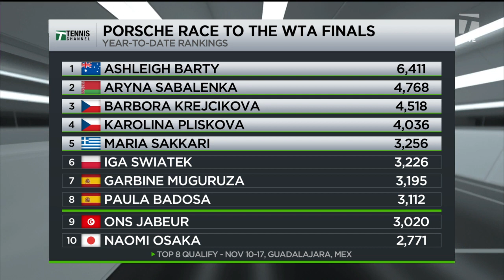Tennis Channel Live: Sakkari makes WTA finals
Tennis Channel Live discusses Maria Sakkari making it to the WTA finals.